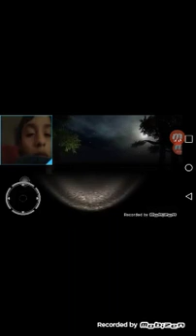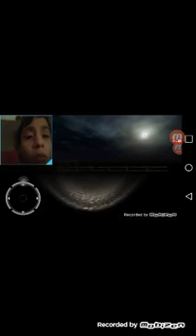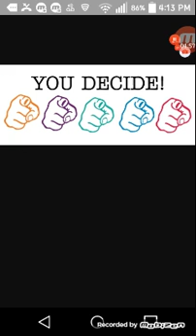Dannygaming 2015 vs 2016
Who wins you decide